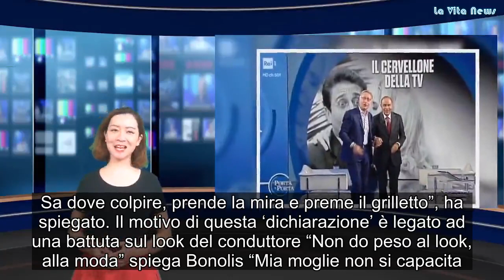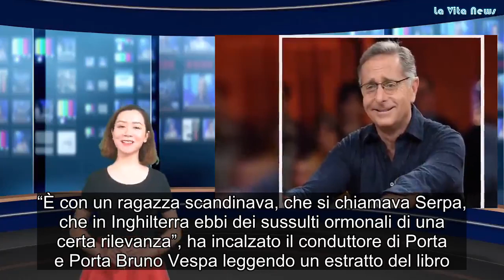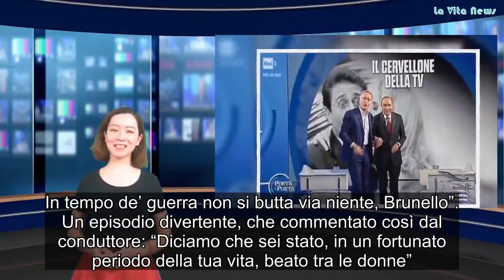“La mia prima volta…” Paolo Bonolis senza freni la confessione è bollente